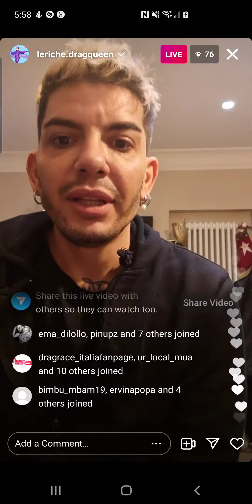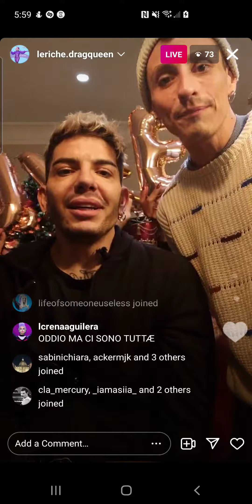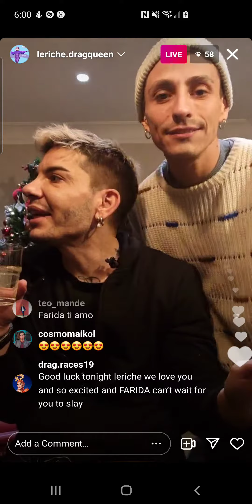le riche - drag race italia s1 - instagram live - thursday, 18 november 2021